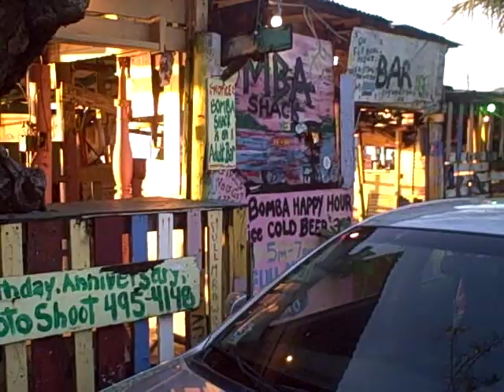Jerry Diaz Live From the British Virgin Islands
Live footage from Jerry's recent visit to the BVI's, including gigs at Foxys, The Soggy Dollar and The Bomba Shack.